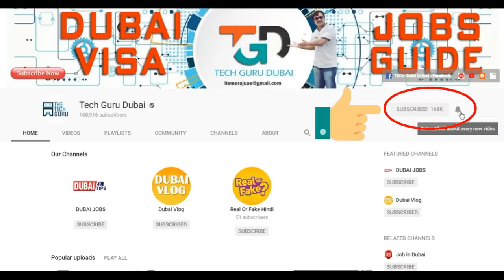COVID19 could not stop Dubai | Hindi Urdu | Tech Guru Dubai Jobs